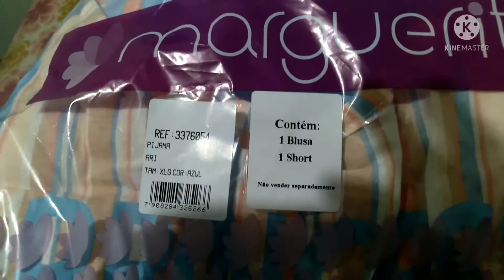Abertura de caixa Quatro Estações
Venha conferir a moda Plus size margarite